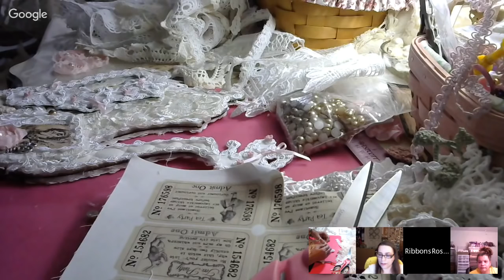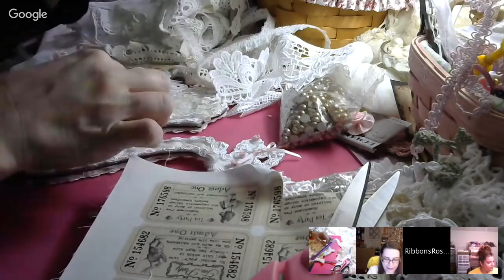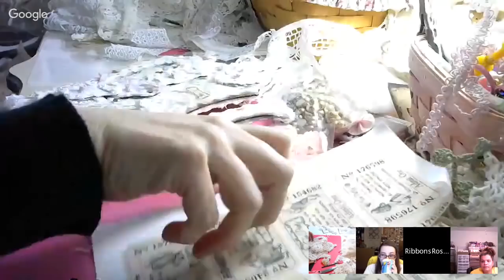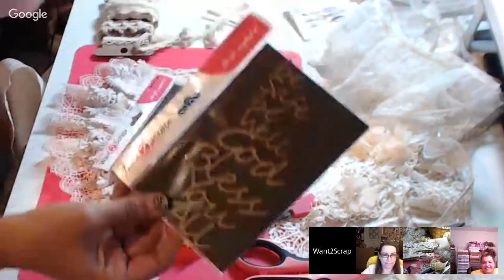Victorian Teapot Page 3 Tutorial w/Mai Larsen & Michelle Pipeling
We manufacture our own bling, chipboard albums, laser designs, designer paper and ribbons!

Want2Scrap is located in Fort Wayne, Indiana.